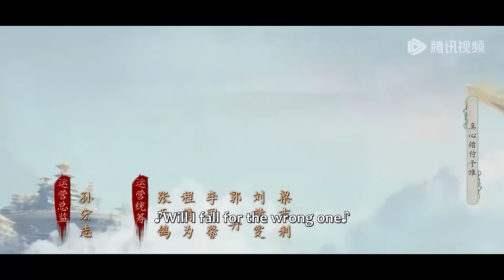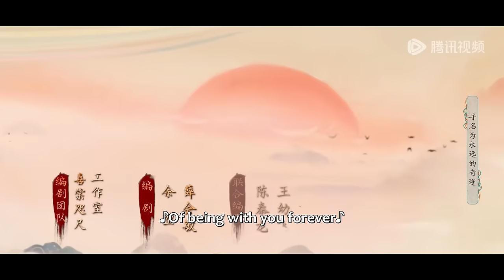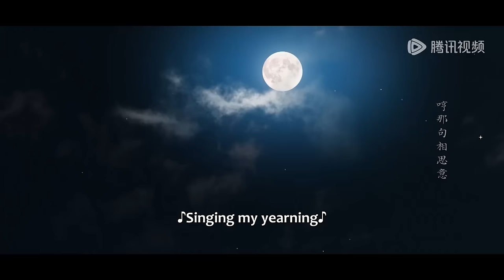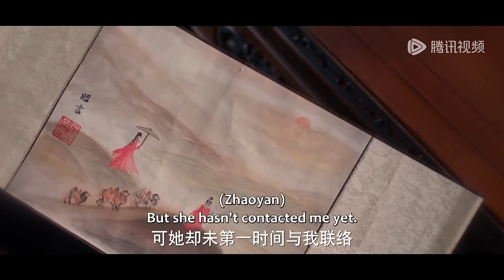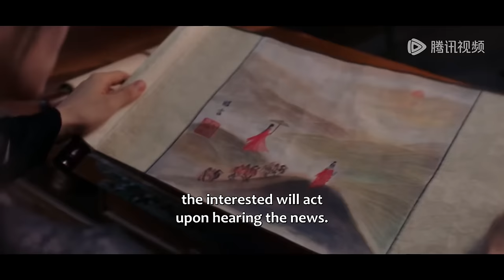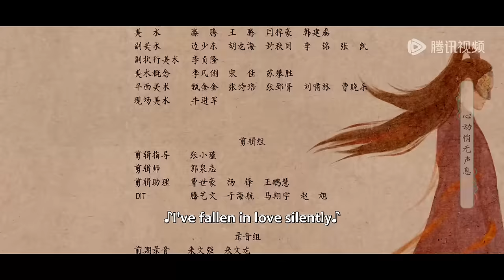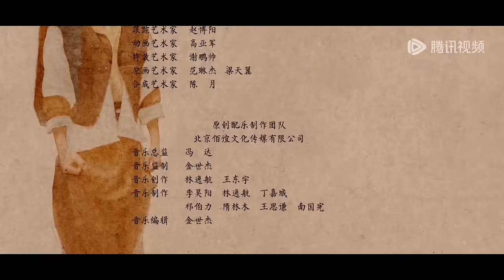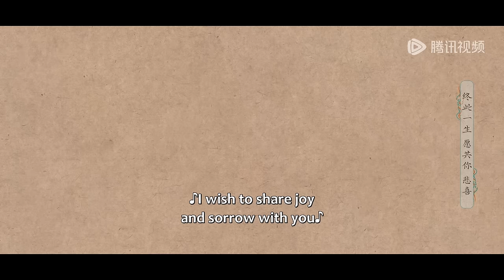ENG SUB【祈今朝 Sword and Fairy】EP20 | 越今朝得到银之魅影，顾寒江将明绣托付给闲卿 | 主演：许凯、虞书欣